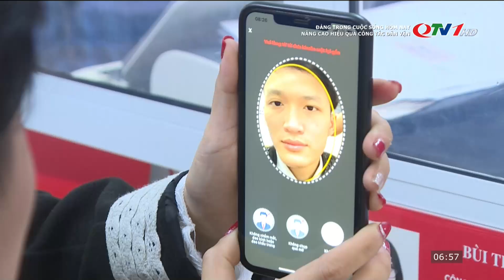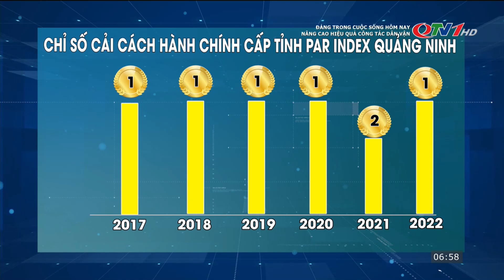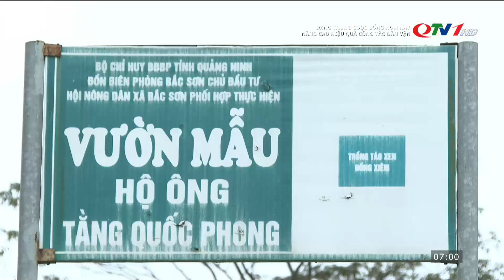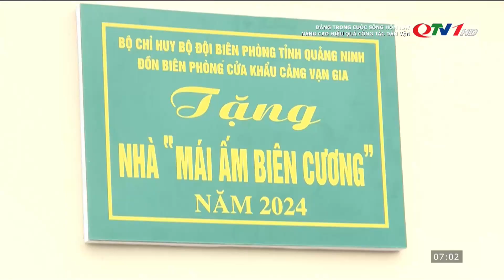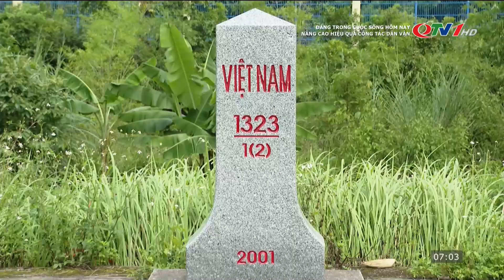Nâng cao hiệu quả công tác dân vận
"Dễ trăm lần, không dân cũng chịu, Khó vạn lần, dân liệu cũng xong" Lời căn dặn của Chủ tịch Hồ Chí Minh lúc sinh thời đã để lại bài học quý báu, tạo sự đồng thuận, đoàn kết, phát huy sức dân. Thấm nhuần lời căn dặn của Bác, những năm qua, các cấp ủy Đảng, chính quyền tỉnh Quảng Ninh đã triển khai thực hiện tốt công tác dân vận, qua đó tạo sự đồng thuận của nhân dân trong việc triển khai thực hiện các chương trình mục tiêu phát triển kinh tế xã hội ở địa phương.